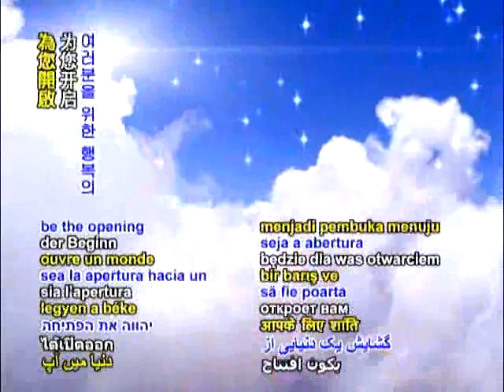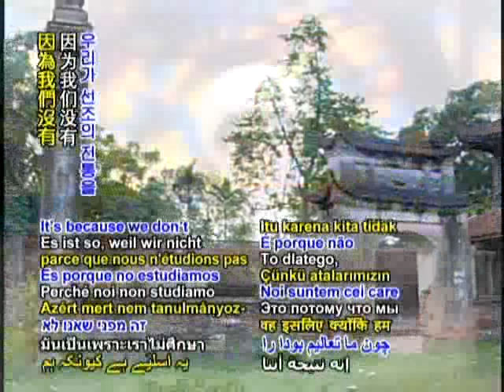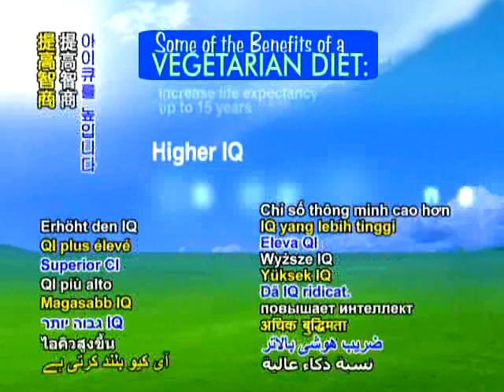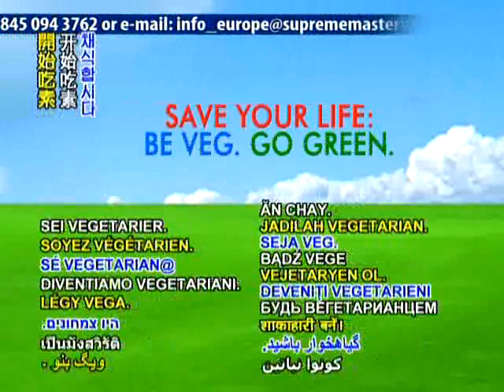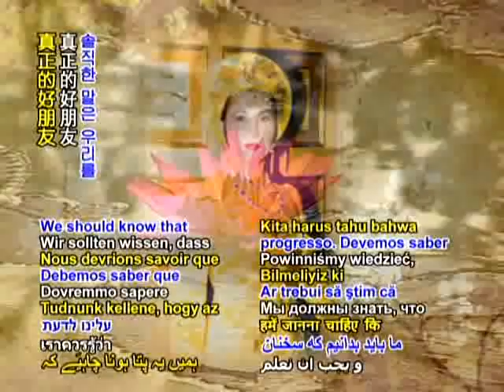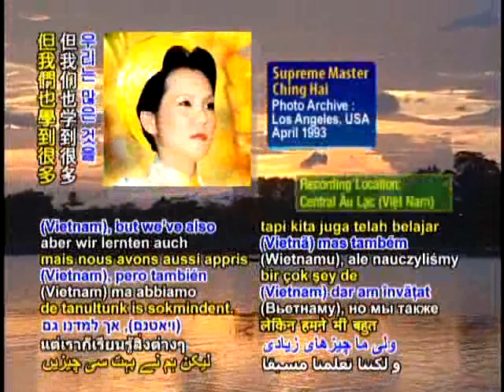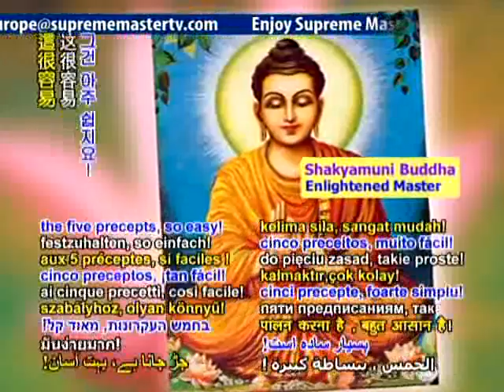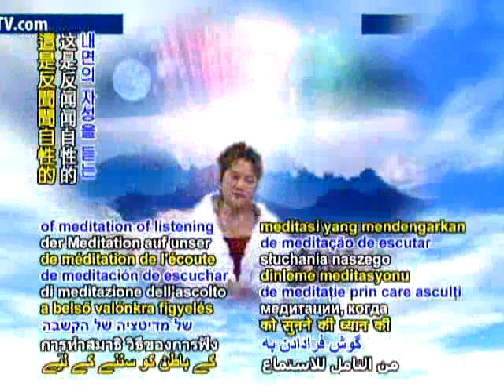The Ancient Time of Au Lac An Except Lecture of Supreme Master Ching Hai March 1,1991 Houston,Texas,USA 2b.